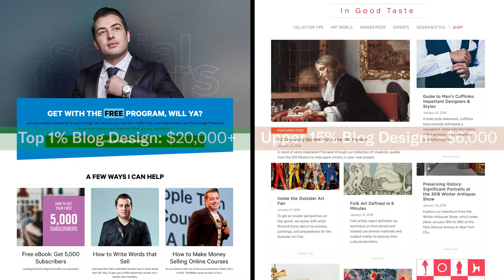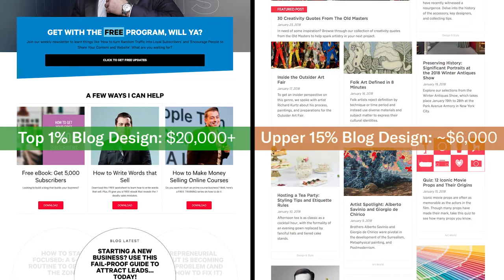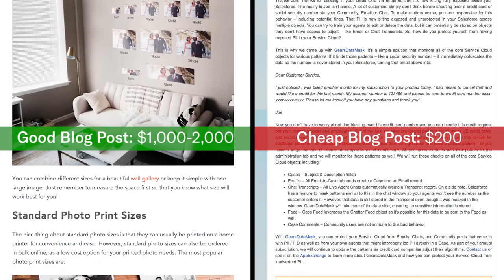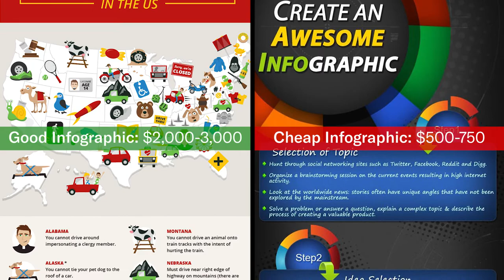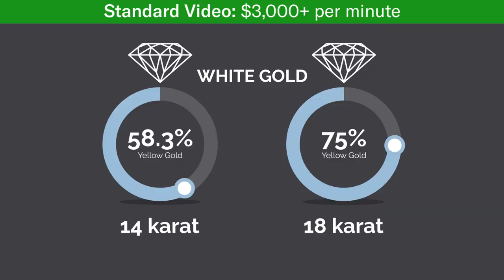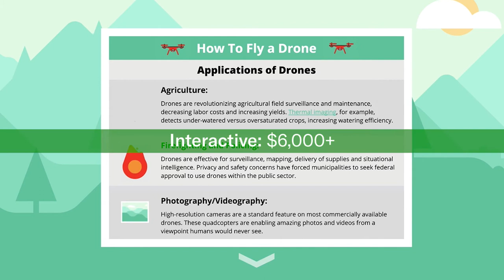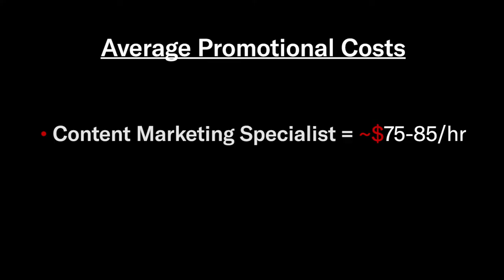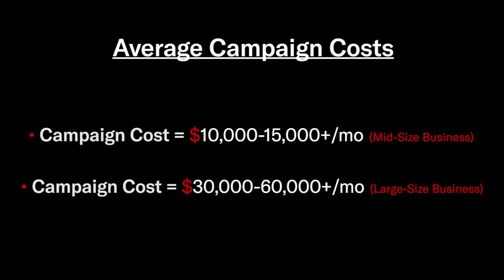How Much Does Content Marketing Cost?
Thinking about engaging in content marketing? You're probably wondering how much content marketing can cost. In this video, we describe some general price expectations and what you should plan to spend to do content marketing well.